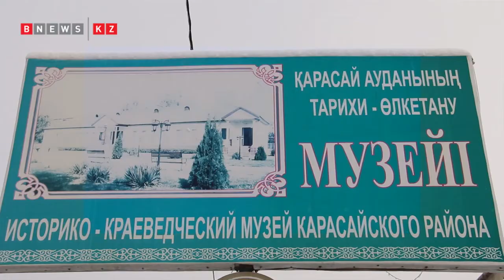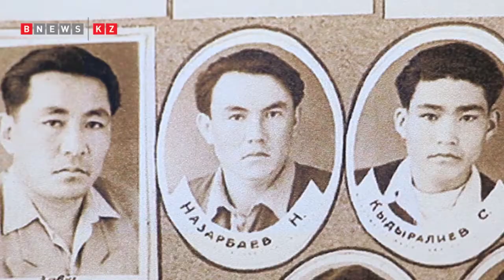Н Назарбаевтың сынып жетекшісі Сейітхан Исаев